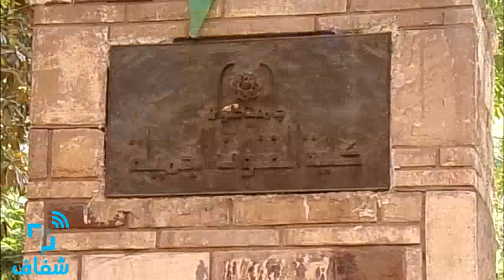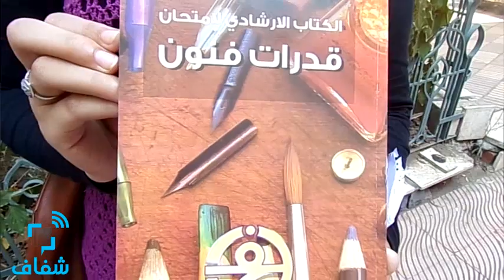شفاف | وكيل "فنون جميلة" يوضح خطوات الإلتحاق بالكلية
وكيل كلية "فنون جميلة" التابعة لجامعة حلوان يوضح خطوات الإلتحاق بالكلية
• تقرير : هاجر فهمي -إسراء عفيفي
• مونتاچ: مصطفي فارس